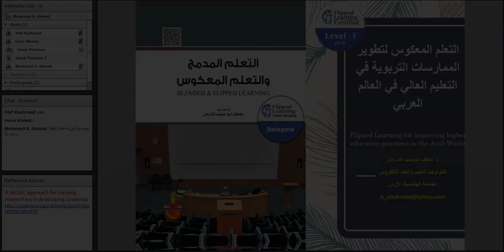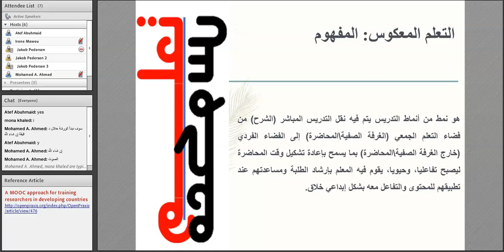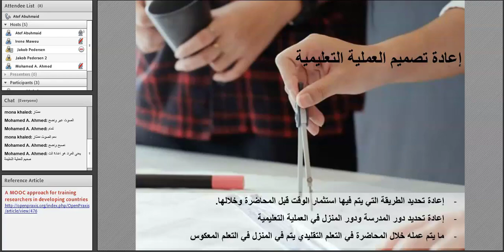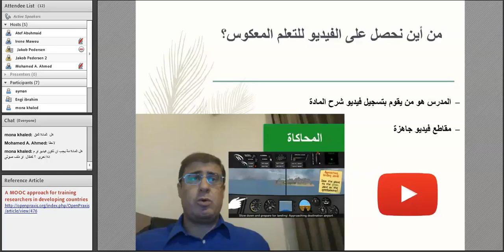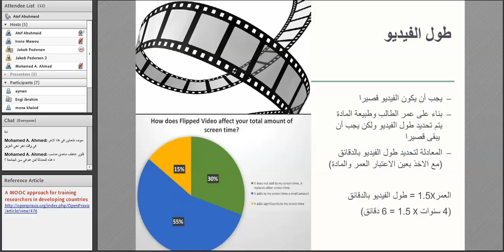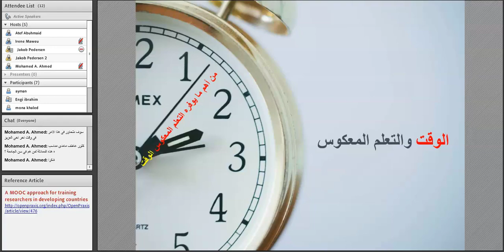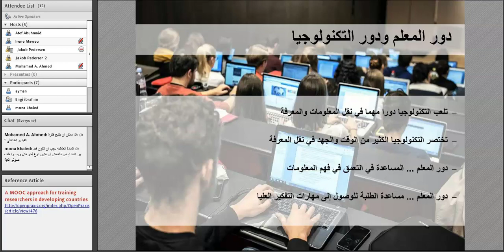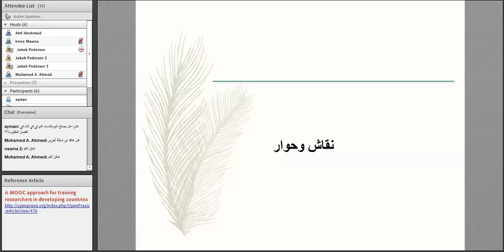Flipped Learning for improving higher education practices in the Arab World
Presented by Dr, Atef Abuhmaid from Hashemite University, Jordan focusing on the impact of the flipped classroom in the Arab world